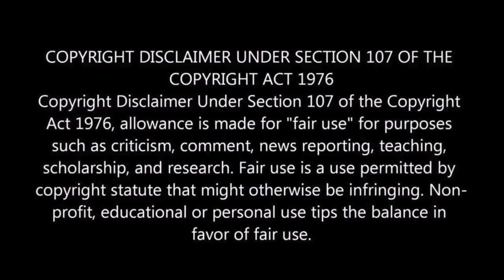Freddie Mercury & Montserrat Caballé - Barcelona REACTION VIDEO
Freddie Mercury & Montserrat Caballé - Barcelona (Original David Mallet Video 1987 Remastered) REACTION VIDEO